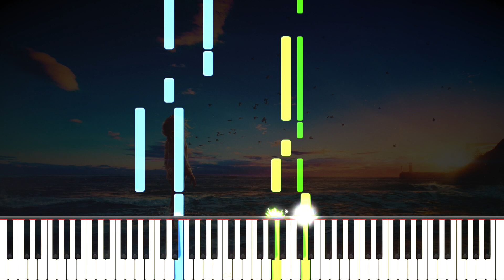ily - Surf Mesa, Emilee Flood (Piano Tutorial)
Here is my piano cover of ily by Surf Mesa, based on Emilee Flood's version of I Love You Baby.

❤ Many thanks to Ruben Barbeiro, Nikkai Herndon, Bjarne Claes, Marc Straight, Nebular, Michael Vu, Emily, annapantsu, Pancake Sansy-chan, Corey Greenwalt, Jed Hamilton, Nikhil Nagendra, Michael Swanston, Joe Kourie, Zoee Liew, healthyplease, Jordon Honeycutt, Colin Young, Michael Ward, GodEmperor, DJ Sylnt, piet van dijk, Mxven NA, Tnx'_Bayres, Paul Wiesinger, Kasper.photos, Marie, Joshua Valliere, Tomas Solano, IAMOLSON, Ruby Chase, William S, Nate, Chan Han, paticzek, Nick Johnson, Bungus Chung, Garret Fishman, Matthew Deal, Rob Peterson, Mikhail Chernetsov, Jost Burnkvist, Curtis Hernandez, Marco Vistosi, reed lenderman, Jean Paul Torres, Jakoo, Rick Blackrock, Wesley Chiu, Zhao Shi Chong, Иван Иванов, Alex Florias, Robert Forella, Selina Andersen, Tyler Bennet, Scott Berg, Derya-Khan Ueskan, Chaerin Kim, DummyXIV, Axel Tenorio, B, Eric Matz, vladimir vidugiris, soybean2014, Ainodia, TDiMedia, Alexander Kropp, Phoenix Trevor Lee, kazuya masuzawa, J. Quinton, mysteryman, and kim btm for the support on Patreon!

\\ Information \\
♬ Title ▸ ily
♬ Artist ▸ Surf Mesa, Emilee Flood

\\ Misc. \\